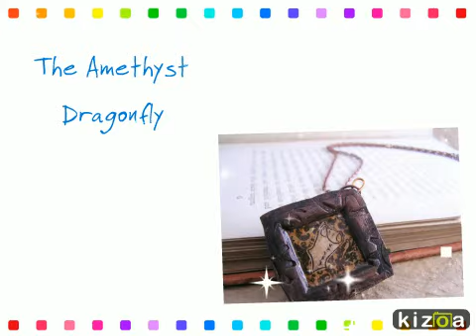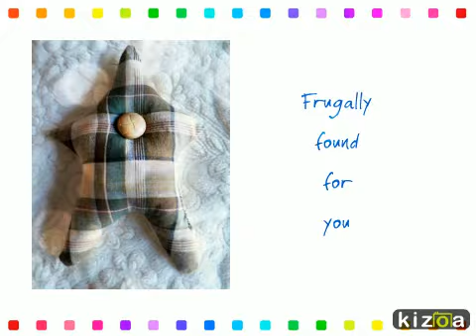4 corners on Zibbet